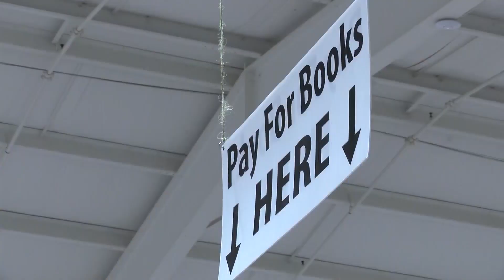Library raises over $100,000